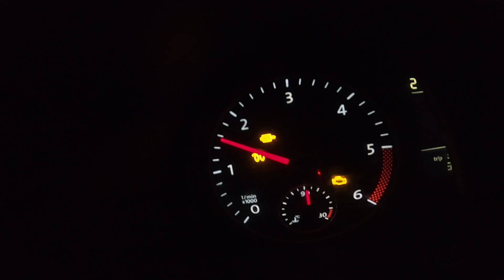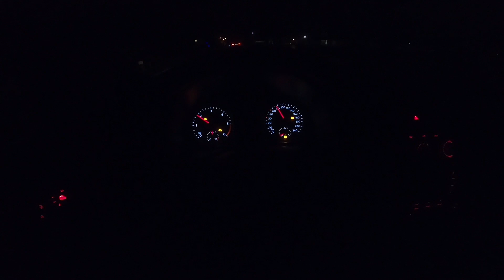Poszedł na czołówkę :O Kosa ze spedycją :/ Trasa z komplikacjami